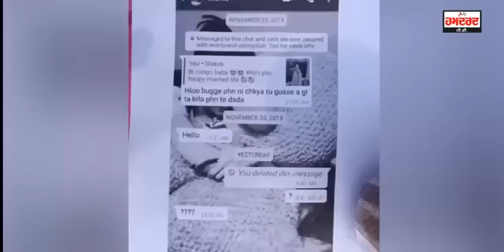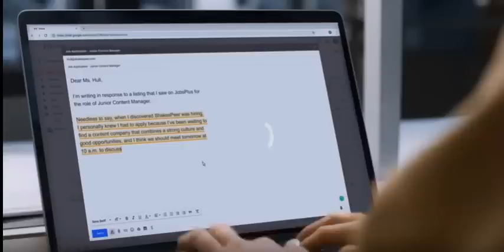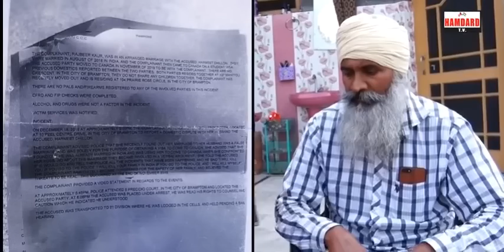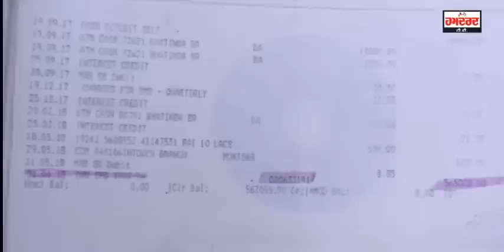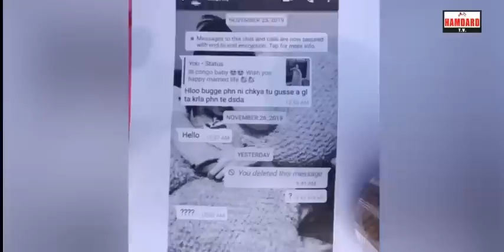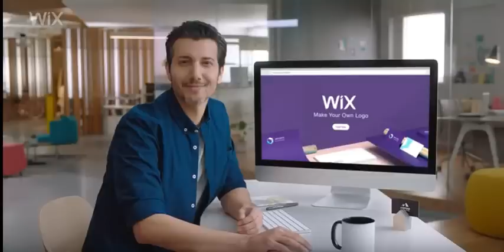IELTS and spouse visa realities of Punjab